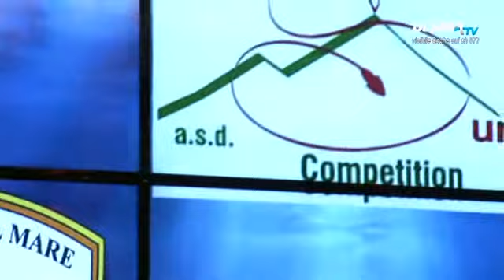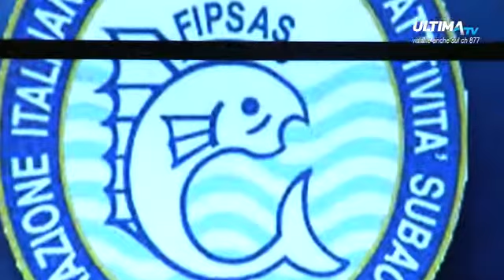Pesca per passione ep. 1